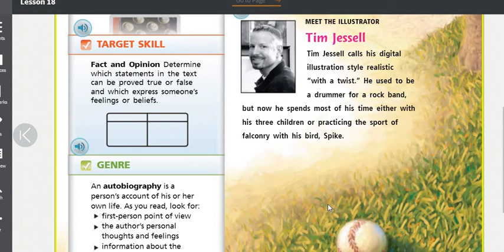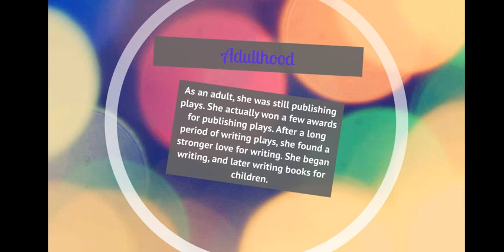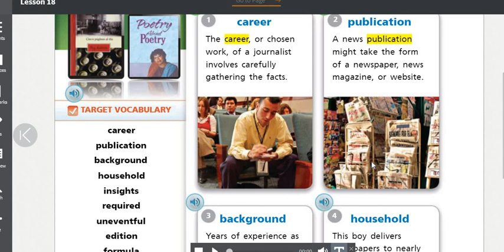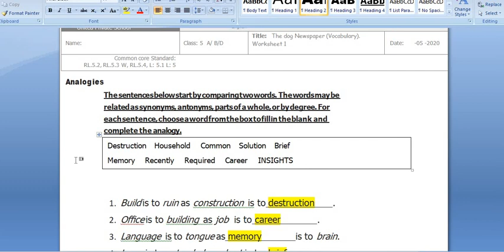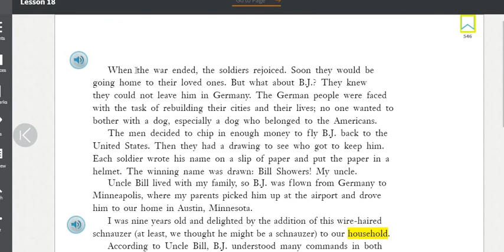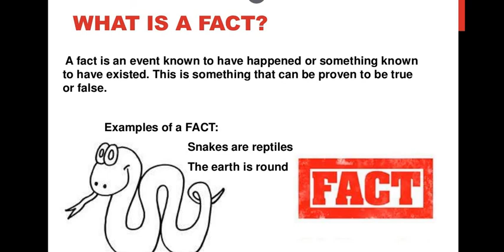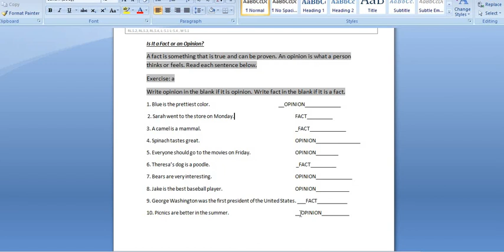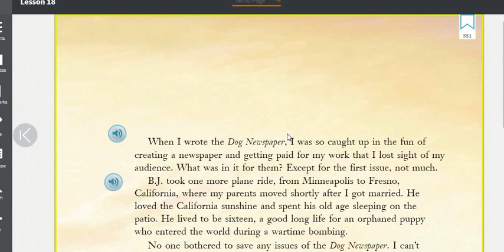English Grade 5 Week 5 The dog news paper